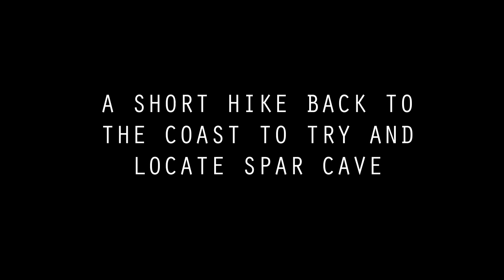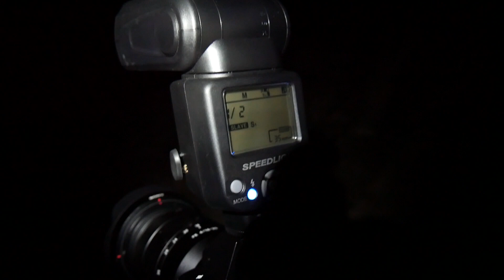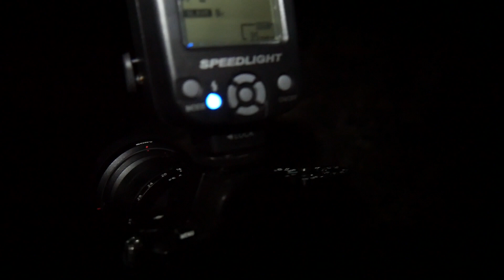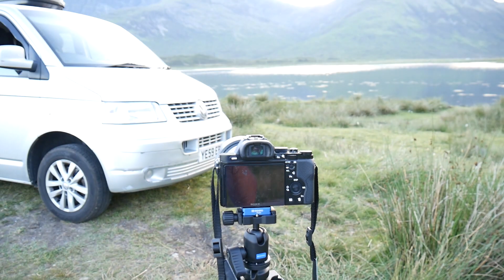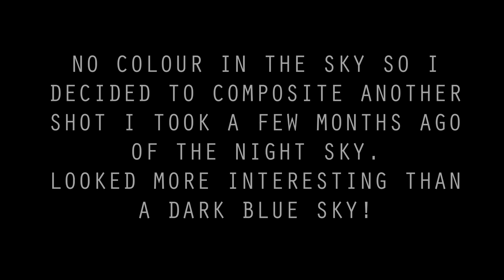Isle Of Skye - A visit to Spar Cave and Landscape Photography Vlog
I was generously given a loan of my friends camper van for the weekend so I decoded to head straight from work on Fri night to Loch Morar. I spent the night at the banks of Loch Morar then got the ferry from Mallaig to Armadale on the Isle of Skye. I visited Spar Cave near Elgol while I was there - a pretty eerie place to be alone but awesome once inside. I spent the rest of the weekend chillin' and enjoying the 28° heat(rare for Scotland). An amazing luxurious adventure!

Here is a link to my mate Euans Youtube channel. It was Euan's camper van I was using. Him and his wife Laura go on some crazy Alpine climbing trips each year, some of them are on his channel.

All music written and produced by myself also, another passion of mine.